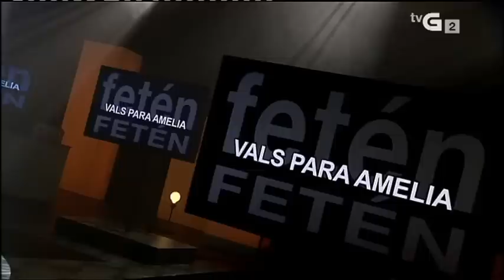Vals para Amelia. TVG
Fetén Fetén en la television galega. Vals para Amelia. Jorge Arribas y Diego Galaz